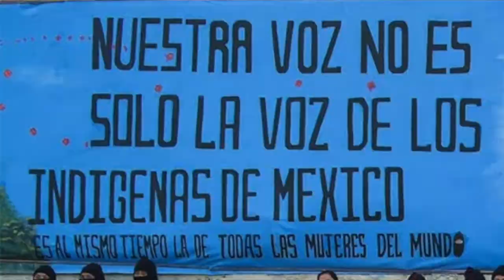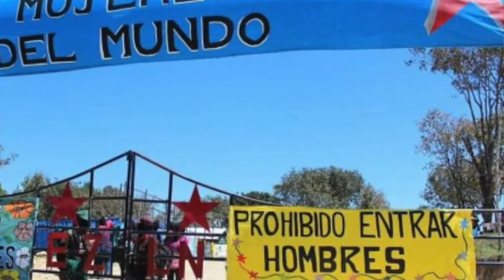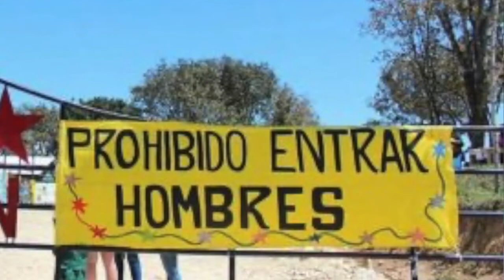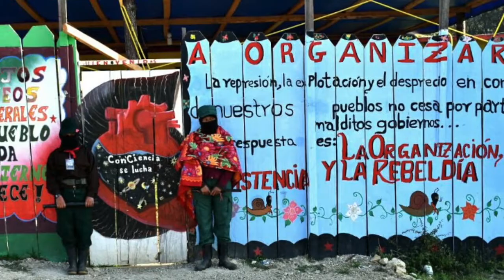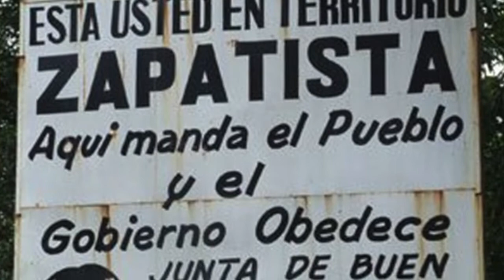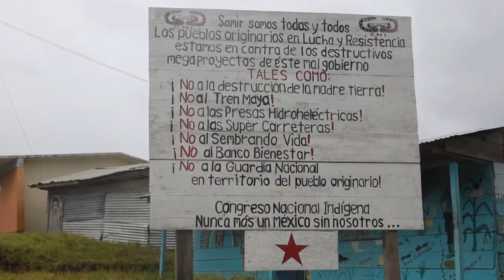Onda Barricada 117: Caravana Europea Zapatista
Ya se acerca el momento esperado por muchas. Este año van a venir a Europa una serie de mujeres zapatistas que mucho nos van a enseñar y de las que esperamos aprender mucho. Visitarán nuestra tierra aunque aún no se tiene certeza de las fechas y lugares exactos. Ya os informaremos.

El Movimiento Zapatista es una de las referencias que es necesario tener presente a la hora de trabajar por esta utopía en la que muchos creemos, en la que un mundo distinto es posible en el que se gobierna desde abajo. Onda Barricada ha ido a Málaga a hablar con dos de las compañeras que están trabajando para hacer realidad la llegada de estas luchadoras del otro lado del océano. Te recomendamos que no te pierdas la entrevista.

Como reflexión queda el reportaje y lo dicho, porque después de ver y oír, seguro que tú mismo te habrás preguntado si es posible cambiar esta sociedad capitalista que resulta a todas luces injusta, por una mucho más justa en la que todos y todas tengamos algo más que decir, más allá de participar del juego de las votaciones cada cuatro años.

Y ya sabes, si te ha gustado, no dudes en seguirnos y en darle a me gusta, y sobre todo comenta para que podamos enriquecernos todas con tu opinión que, al menos a nosotras, nos importa mucho.